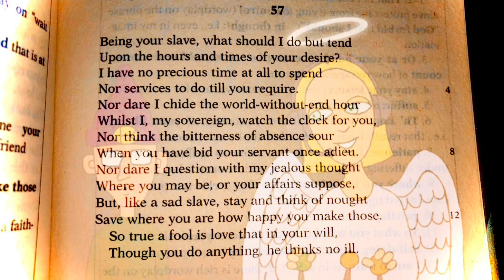Shakespeare’s “Sonnet 57” Unfolding Now | Compare Blake’s “Song[c]”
It should be noted, the Lord has let me know Sodom and Gamorah was not nearly as bad as things are now….LIFE will NEVER exist there AGAIN…